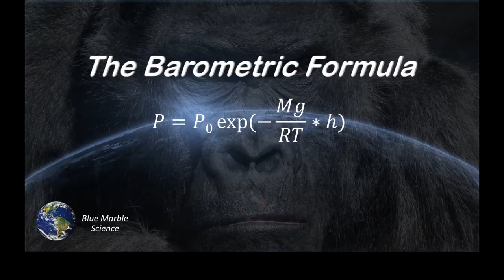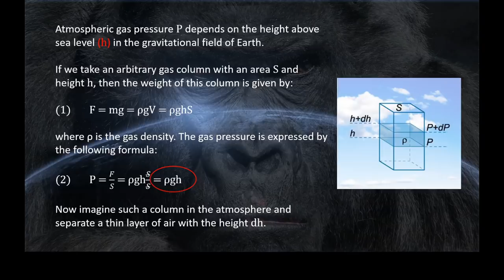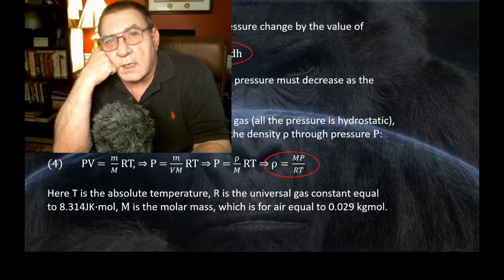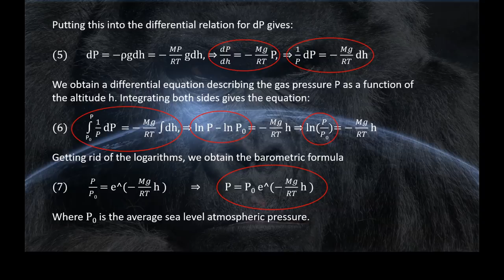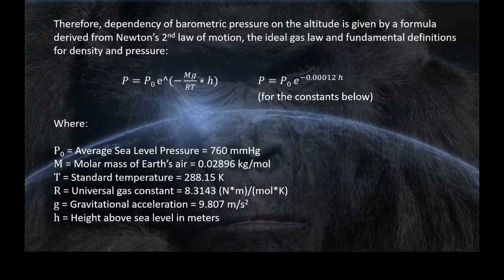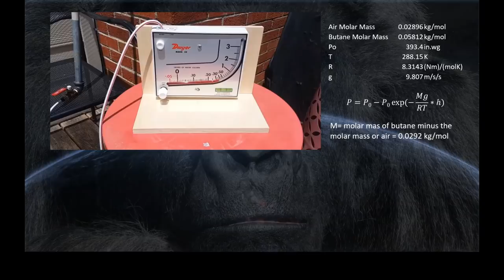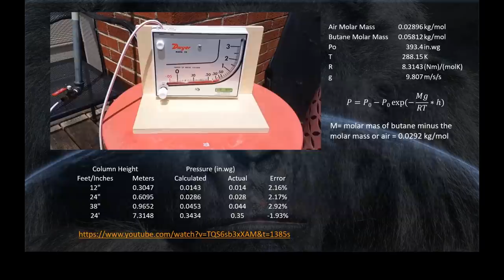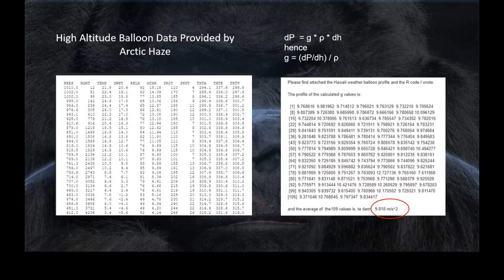The Barometric Formula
Here's how we easily derive the barometric formula and disprove the flat earth contention that a dome is necessary.